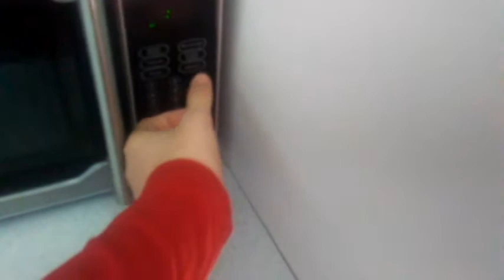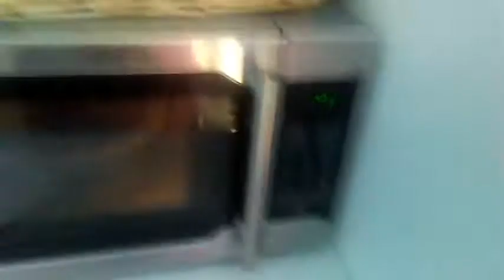chicken strip on a stick (F.R.E) #1